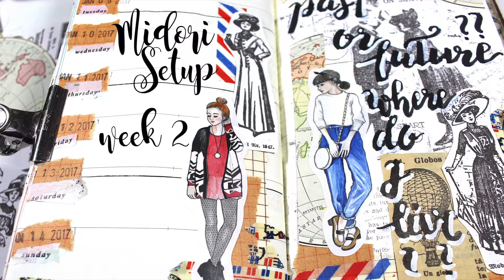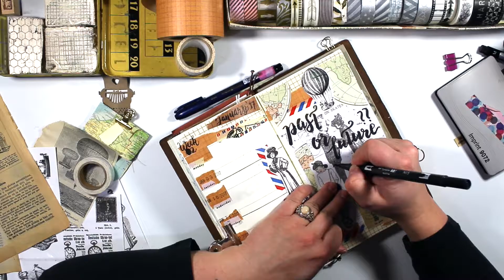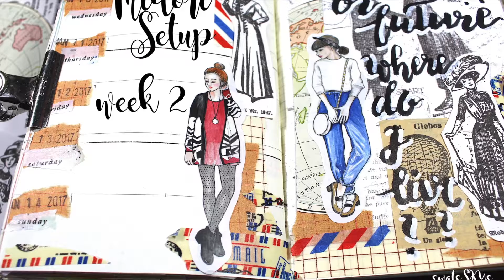Midori week 2 //weekly setup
Midori weekly setup 2 2017

Materials I used:

- Woman from the 1900´s (my own design, soon available as sticker in my shop)
-Classiky Washi Tapes (grid)
-Wasitape Airmail
-Sticker :Bonbon Girls insta: @asshdesign_shop
-old book pages
-vintage world maps
-date stamp
-washitape "week" : pink fresh studio "Indigo hills"